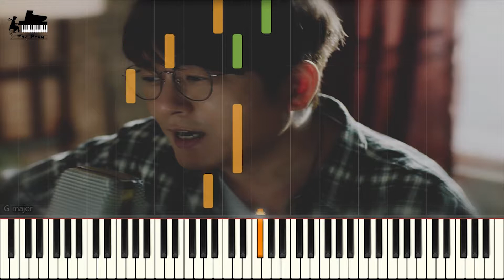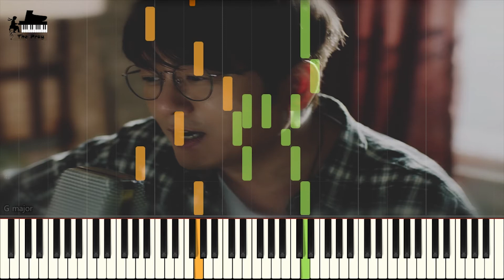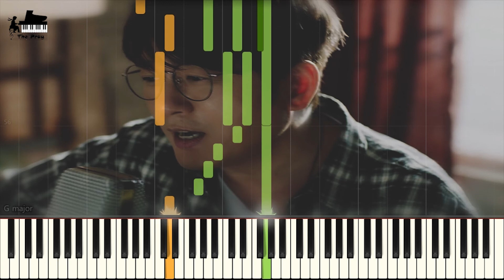Shin Seung Hun - I Belive (신승훈 - 난 믿어요)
♕ Music title : I Belive